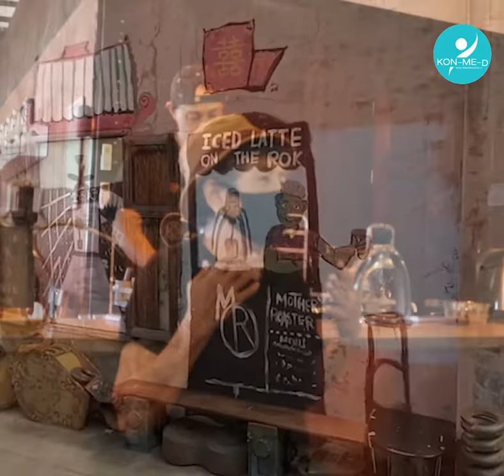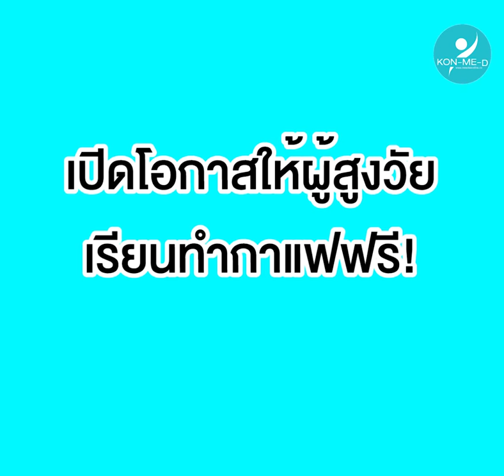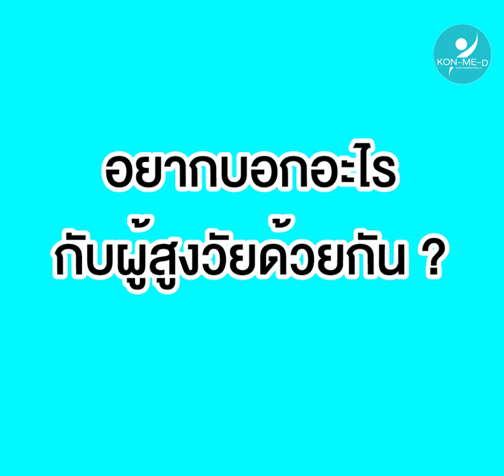"ป้าพิม" บาริสต้าอายุ 70 สูงวัยอย่างมีความสุข : MGR Exclusive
อายุเท่าไหร่ก็สามารถค้นพบความสุขของตัวเองได้ เช่นเดียวกับ “ป้าพิม-เพลินพิศ เรียนเมฆ” บาริสต้าวัยเก๋า ที่เปิดร้านกาแฟตามความชื่นชอบของตัวเอง แถมป้าพิมยังใจดีส่งต่อความสุขของตนให้กับเพื่อน ๆ ในวัยใกล้เคียงกัน ด้วยการสอนทำกาแฟฟรี! แบบไม่มีกั๊กอีกด้วย